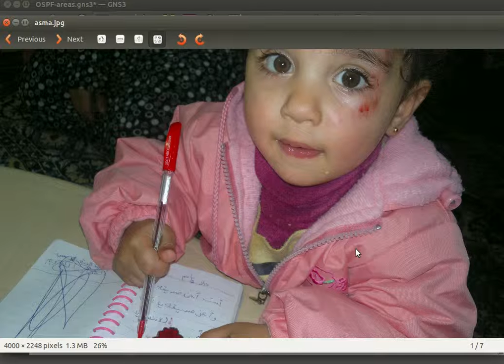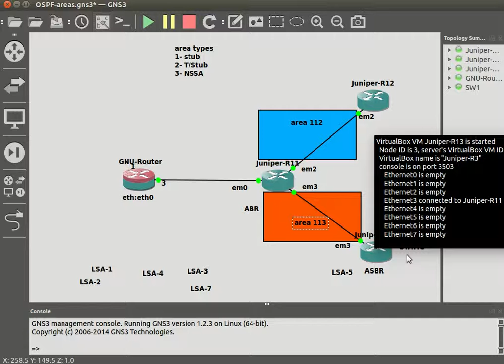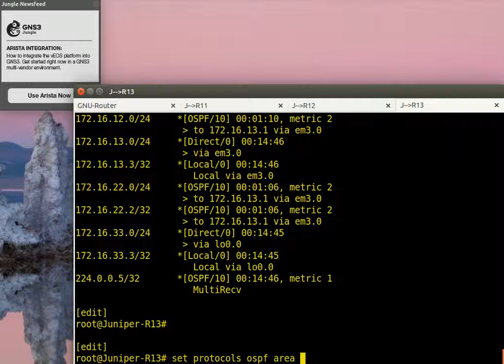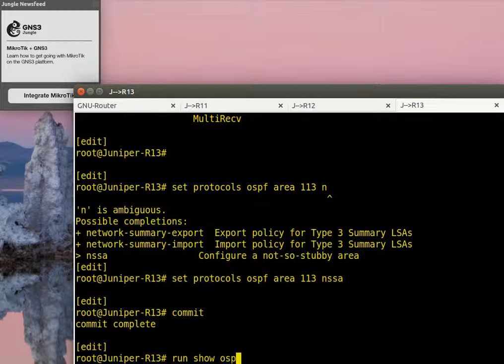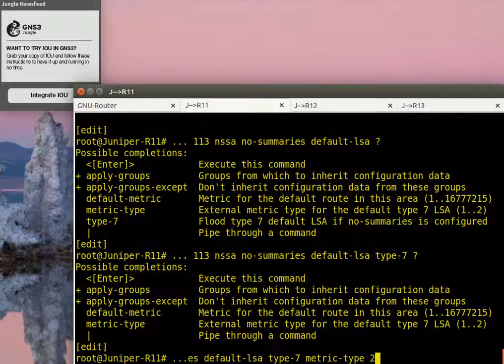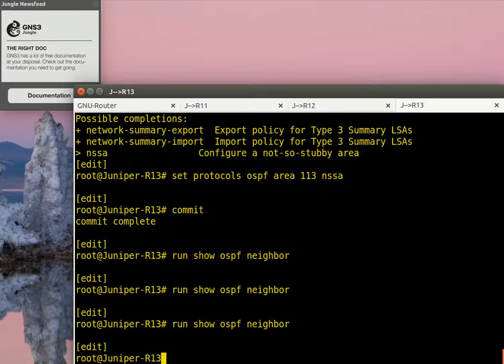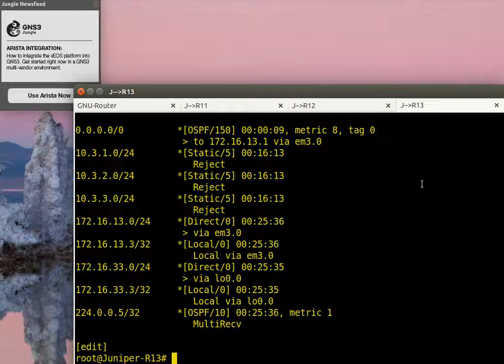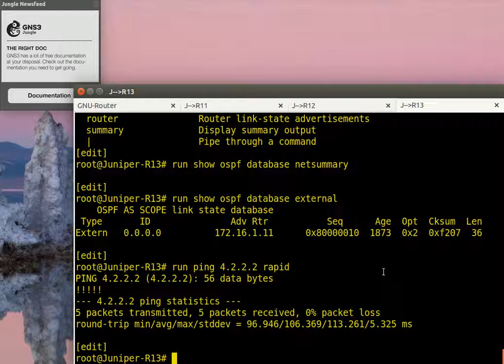14 JNCIA OSPF & NSSA